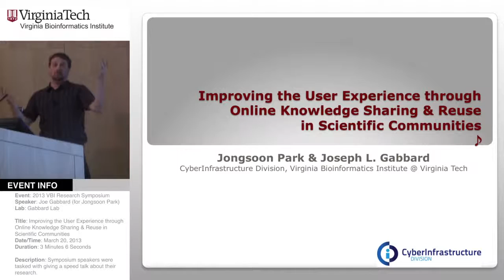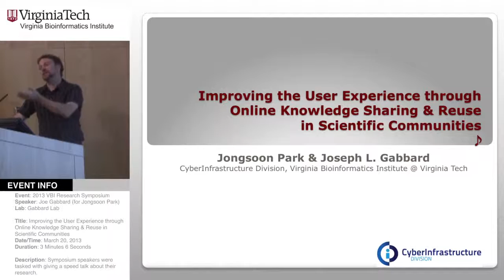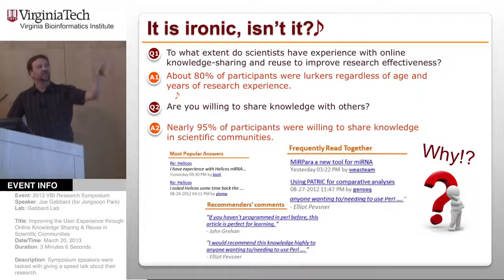Symposiums // Jongsoon Park & Joe Gabbard 2013